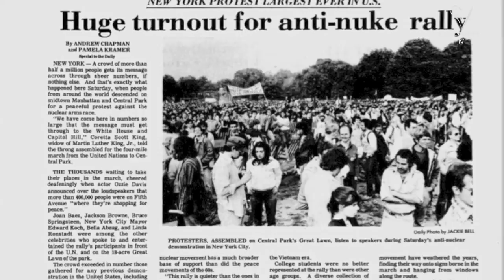Nuclear Disarmament Movement and Peace Movement Successes in History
Lawrence Wittner, Ph.D., professor of History emeritus, State University of New York at Albany, discusses the effectiveness and successes of the nuclear disarmament and peace movements in history in restraining governmental use of nuclear weapons. Drawing on examples of the Vietnam War era and the nuclear arms race, Wittner illustrates how nuclear disarmament and peace movements effectively prevented and restrained the use of nuclear weapons by influencing public officials and policy through mass demonstration.